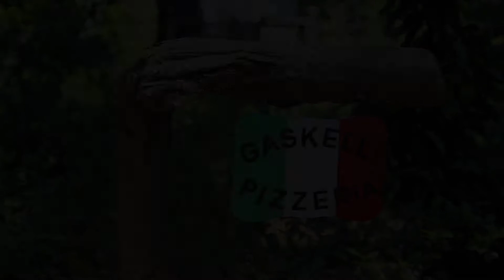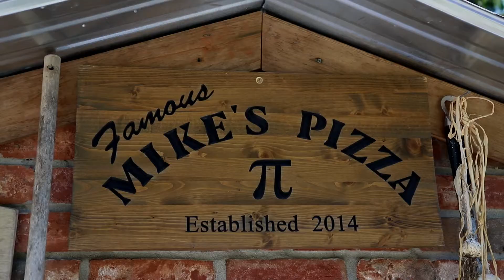BACKYARD BRICK PIZZA OVEN